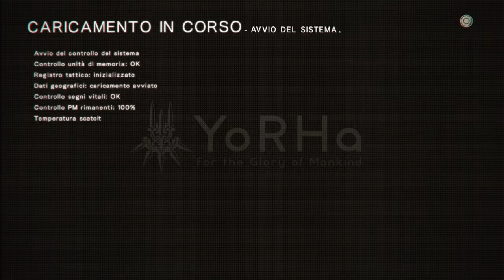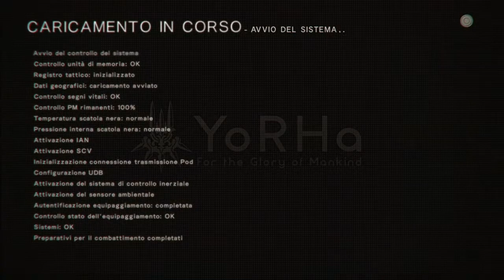NieR:Automata - Episodio 09: "Alla ricerca di 9S" (2B / Italiano)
Alla costa sommersa.2B continua a fronteggiare sul suo aeroscheletro la gigantesca biomacchina che arriva dal mare...solo un abbozzato piano di 9S abbozzato sul momento aiuterà la nostra androide a sconfiggere il gigantesco nemico.
Dopo otto ore la nostra 2B si risveglia,tra i cocci di quel che è rimasto di quella terrificante battaglia...9S sembra sparito e quindi la nostra eroina si attiva per ritrovarlo...